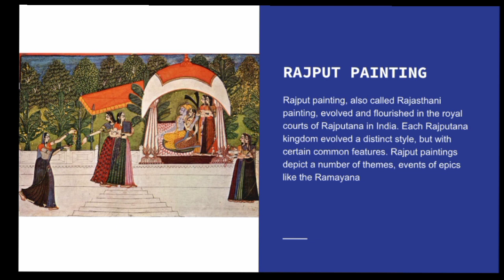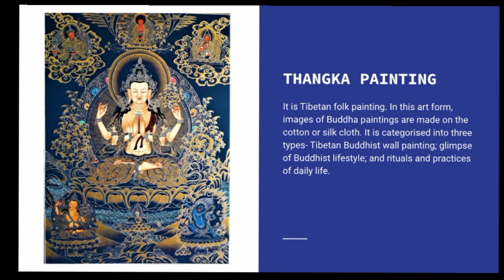Famous Painting Styles Of India / NID /NIFT /UCEED / CEED / DESIGN EXAMS 2020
CEED-NID MDES.